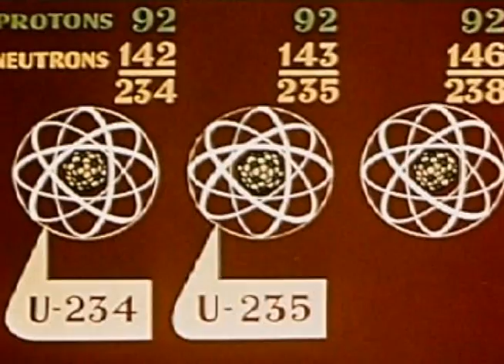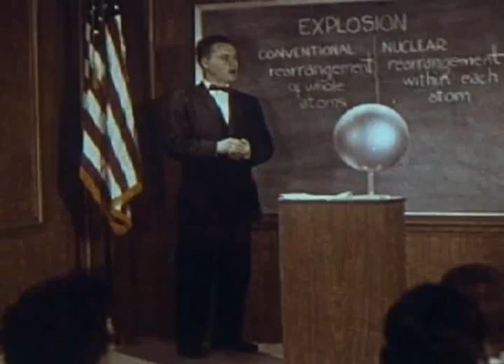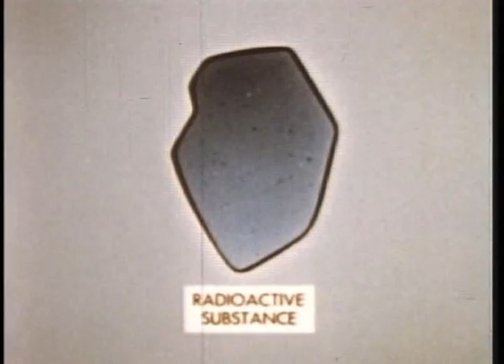RPAC ~ Why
Since putting this video together in 2005, Joe Citizen worked on the vampire film Citizen Slane and currently is working on The Making Of The Rocky Horror Picture Show
mrjoecitizen-AT-gmail-DOT-com

Why didn't you listen?
Your heart told you the truth
Now it's all come back on you